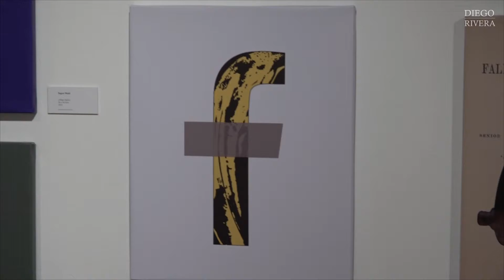[EXPO] Duhamel Xolot - “DADAme cuerda”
En la Sala Mexicana de la Casa del Arte Diego Rivera el artista visual cubano Duhamel Xolot expondrá su obra  “DADAme cuerda”, trabajo que comenzó a desarrollar por el 2016 a partir de una serie de experimentos e inquietudes conceptuales y estéticas, y que desde este jueves  podrá ser visitada a partir de las 18 horas.

Las obras de esta muestra surgieron a partir de una serie de experimentos e inquietudes conceptuales y estéticas alrededor de 2016, en los que exploraba algunos símbolos medulares de semántica dadaísta, en especial de obras de Duchamp. Al principio se trataba de una serie de pinturas atravesadas por un tema común que llegó a convertirse en un proyecto con un perfil investigativo, y que coincidió de forma fortuita con el centenario del movimiento Dadá. Desde entonces, el proyecto se inspiró y nutrió de numerosos artículos e investigaciones publicados en medios digitales que abundaron en estos años de redescubrimiento, y de los diversos homenajes y exposiciones realizadas en todo el mundo. En el contexto chileno cabe destacar la exhibición histórica “100 años de Dadá: documentos en Chile”, realizada en 2016 en el Museo de Arte Contemporáneo de Santiago en colaboración con la Fundación Vicente Huidobro.

Respecto a su obra Duhamel Xolot, explica que en su trabajo se plantea una investigación de conceptos que circundan la teoría de la información y las ciencias sociales, como la noción de “Cultura Mosaico”.  “Encuentro una gran motivación en la posibilidad de establecer un diálogo cargado de humor e introspección, cruzando barreras históricas, estéticas y conceptuales, inspirado en gran medida en los contenidos, interacción, y dinámicas, de los medios digitales”.

Por otra parte comenta que a partir de una exploración lúdica, tanto digital como pictórica, de códigos visuales de la comunicación mediática y referentes mayormente universales de la historia del arte, “ensayo un ejercicio “ecológico” de reciclaje semiótico contemporáneo; reutilizando el legado visual del siglo XX, fundamentalmente del Dadá y el Surrealismo, apostando a la apropiación, la alegoría y la intervención, como recursos para entremezclarlos y enfrentarlos entre sí, de manera que se destilen ciertas conexiones “arquetípicas” a modo de alfabeto, para formular imágenes en un dialecto inteligible a las miradas globalizadas”.